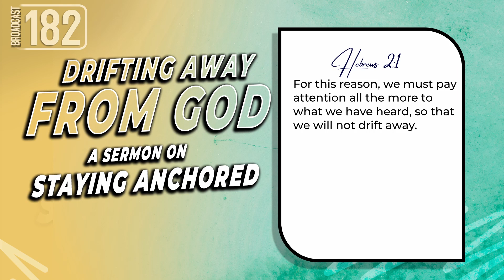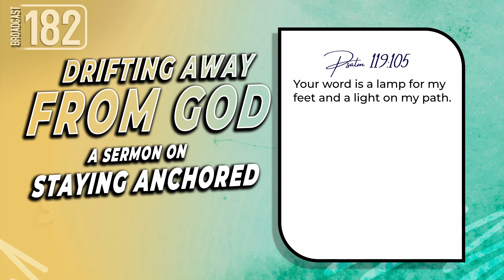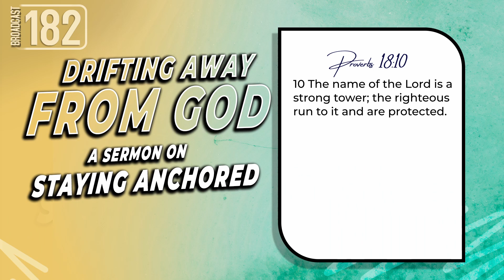Drifting Away From God - A Sermon On Staying Anchored - Karell Wilson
Discover the power of faith in our weekly sermons. 🙏

In this inspiring sermon, we examine the profound topic of drifting away from God and how to anchor our lives in faith. Join us as we explore the dangers of drifting and the importance of staying close to God's love and guidance.

🔵 Key Topics:

The perils of drifting in life and faith
Staying anchored in God's Word
The role of community in keeping the faith
Practical tips for preventing spiritual drift
📖 Scripture Reference: Hebrews 2:1 - "We must pay the most careful attention, therefore, to what we have heard so that we do not drift away."

Join us on this transformative journey towards a stronger, unwavering faith. Don't miss out on the opportunity to grow your faith and find true anchorage in God's love.

Together, we can drift no more and build a steadfast relationship with our Creator.